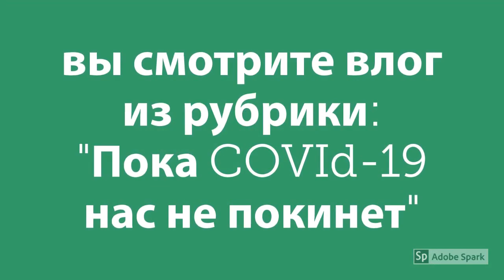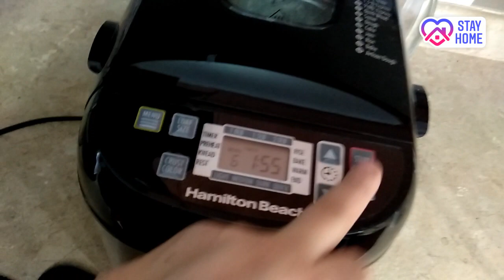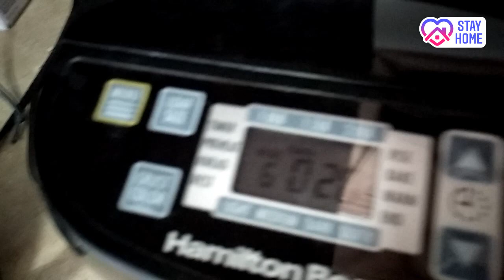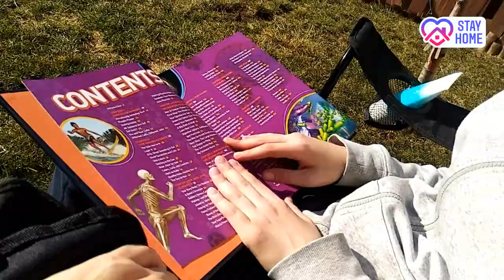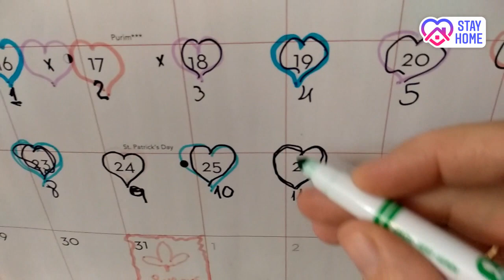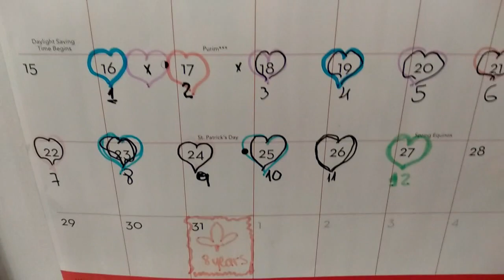Семейный Влог - готовим вместе-Жареный Суп/ Хлеб/ Рыба